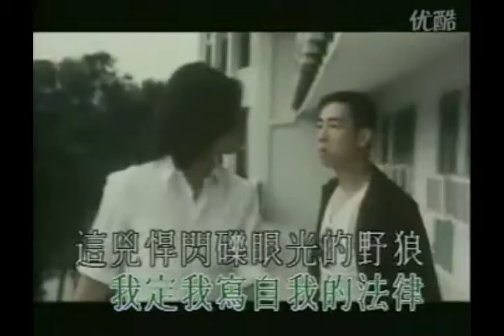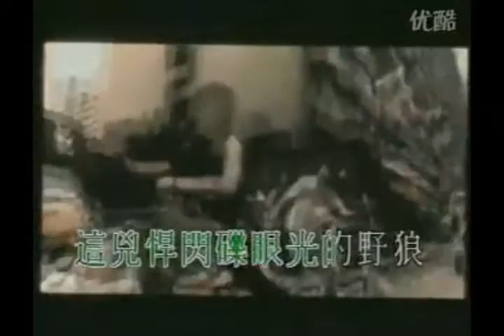亂世巨星 - Dvj Kitz Gangster 2 Mix